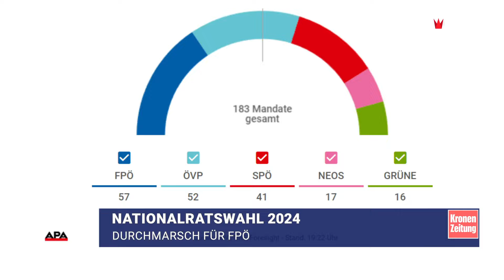Nationalratswahl 2024 - Durchmarsch für FPÖ | krone.tv NEWS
Die Nationalratswahl am Sonntag hat eine Zeitenwende gebracht. Erstmals in der Zweiten Republik landet die FPÖ bundesweit auf Platz eins, und das klar und deutlich. Türkis und Rot liegen abgeschlagen dahinter und haben laut aktuellster Hochrechnung nur eine äußerst wackelige Mandatsmehrheit.
Wir haben hier jetzt noch einmal die ersten reaktioner der FPÖ für sie zusammen gefasst